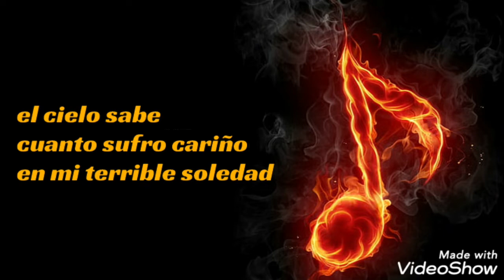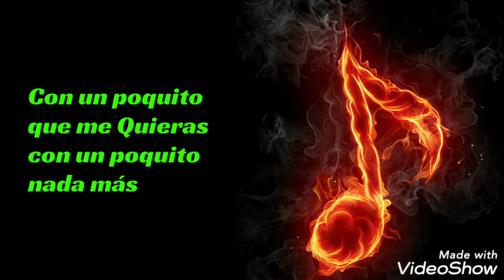Amame tiernamente (letra) Rich* - Los Caminantes